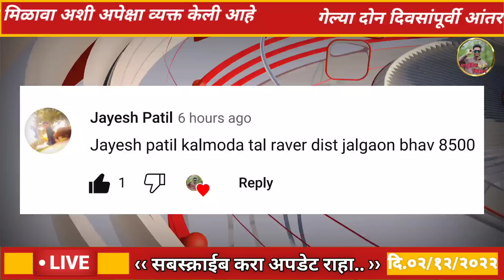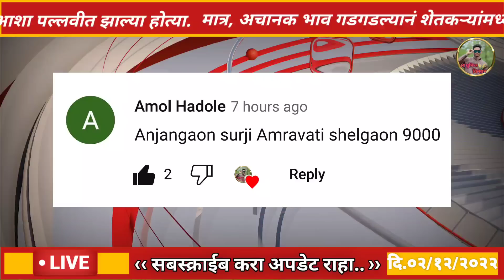🔴०२डिसेंबर2022 | आजचे कापुस बाजार भाव | kapsache bhav | kapas bhav today |आज कपास भाव क्या है